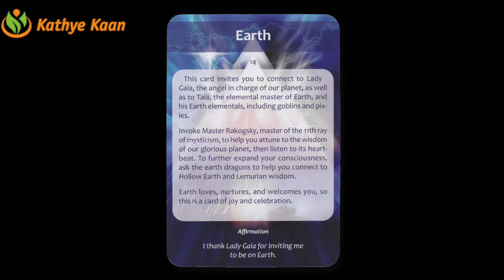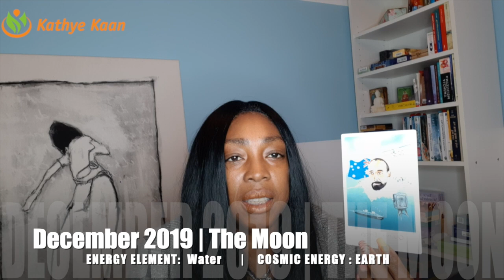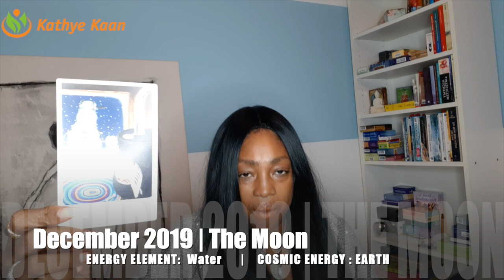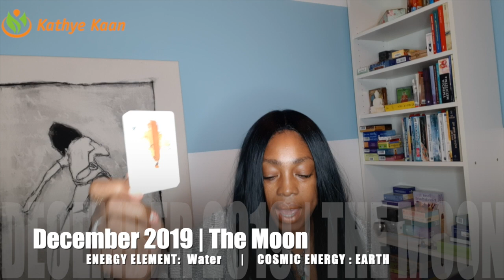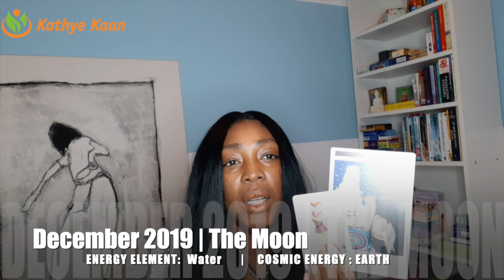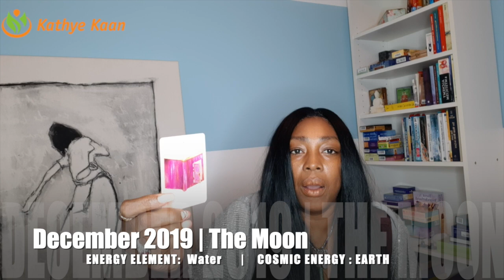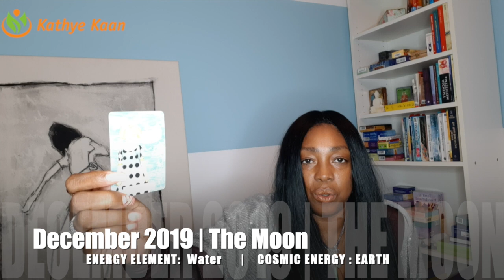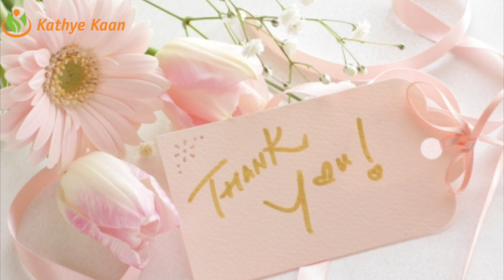VIRGO DECEMBER 2019 💝 PSYCHIC TAROT HOROSCOPE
Kathye